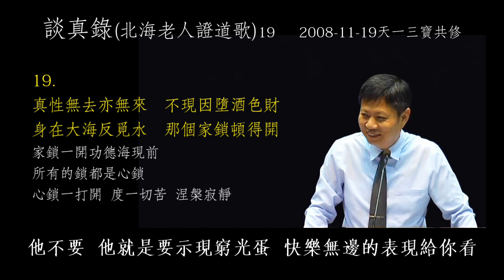談真錄19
真性無去亦無來　不現因墮酒色財　身在大海反覓水　那個家鎖頓得開

我們修道的目的在哪裡呢？祈福消災  追求成功嗎？追求健康嗎？那都不是修道那個叫修福  修道的目的在於「見性成佛」，就像你到醫院裡面去問你問病人你的目的在哪裡？我希望能夠得到健康  成為一個健康的人，那是身體的健康。身體不健康就叫病人。心靈不健康，就叫凡夫俗子，六道眾生，心靈健康了就是佛了。所以成佛應該是我們人生  唯一的目標  基本的需求。只是求個健康而已  求恢復你本來的健康，而不是追求一個很崇高的境界。
要怎麼樣能夠成佛呢？見性才能成佛。見錢只能眼開  成不了佛，要見到本性才能夠成佛。你見森羅萬象啊，只有落入六道輪迴。問題是本性在哪裡？如何見之？我們要透過什麼樣子的修持才可以見到本性。這就是重點了  「真性無去亦無來」真如本性無去亦無來。不會離開也不會來  不來不去。
我們掉到地獄的時候，它還是不來不去？我們掉到地獄  那真如本性在哪裡？難道沒有跟著一起去地獄嗎？我們升到天堂了，真如本性沒有去天堂嗎？
我們從畜生道投胎來到人間，難道真如本性還留在畜生道，沒有來到人間嗎
我要告訴大家六道輪回生來死去都是妄想，都是妄想執著  都是假像，夢幻泡影叫假像，好像做夢一樣  就躺在那裡然後周遊世界了  什麼光怪陸離事情都發生 但事實上，你沒有離開這裡一步  沒有離開你的床一步，真相就是你從來沒有離開過眼前  生來死去現當前  只有現在當前  沒有離開過  離開都是幻覺  時間空間都是幻覺。有沒有看過駭客任務，哇，打的昏天黑地，事實上都在電腦前面，沒有離開過  人生其實就像這樣  所以無來無去

真如本性，根本不用去找  到哪裡去找，透過什麼特殊的方法  去追求它  去透視它  去觀照它。我們整個宇宙就是一個真如本性，叫做萬靈真宰。真正的主宰  萬靈真宰在哪裡呢？三界十方無量清虛  無處不在。三界就是  過去  現在  未來  十方  東西南北上下  前後左右。無所不在  無去亦無來。見性是最容易的，就在眼前  就在身外就在身內  無所不在，你從來沒有離開過真如本性，你也離不開  真如本性，就是一切的一切，其他都是幻覺。天地宇宙只有一個東西，就是真如本性  又稱之為道

所以叫大道  大道無內無外，所以才叫大  大而無外。佛家稱之為真如，道家稱之為"道”儒家稱之為什麼?浩然之氣  至大至剛  塞乎天地之間  無所不在，這就是所謂的  真如本性，無去亦無來。那為什麼我們真如本性，沒有辦法展現出來，應該見性就成佛了。真如本性出來的時候，真如本性，有什麼特質，清淨  慈悲，法喜  功德  光明  自在  這都是真如本性的特質，好像一個健康的人能跑能跳，能吃能喝。身體應該是這樣的，不是躺在那邊不能動啊。真如本性發現的人應該是這樣  他沒有負面情緒，他永遠都是精神抖擻，身體健康，心情快樂，大慈大悲，法力無邊，是這樣子的。這就是我們人應該有的本來面目。我們在座每位都應該是這樣子的，不應該是這麼脆弱的。這麼無能的，這麼痛苦的，這麼憂傷的，這麼疑惑的  這麼絕望，這麼自私的，這麼懶惰的，不應該是這樣子  會這樣子  因為真如本性沒有現前，沒有發揮，就好像一個病人  他被病困住，所以他的身體的功能沒辦法發揮  我們的心靈被什麼病困住了呢？

不現因墮酒色財  酒色財氣  簡單的說追求金錢和享受  後面還一個個”氣”，因為七字詩沒有寫出來，就大家心領神會。其實中國人比較不會追求金錢和享受  他追求金錢不是為了享受  金錢就是財嘛，然後享受就是  酒色啊。這不只酒色，是比較粗粗暴的粗鄙的一種享受，大部分人享受，是不會去追求酒色。現在的  知識份子追求的享受  是  品味比較高的  名牌啦。精品  音樂  美術  環遊世界  這也是享受，但是呢，我們中國人比較追求怎麼樣，爭一口氣  酒色財氣的”氣”爭一口氣。為了證明自己比別人強，所以追求成功，為了要怎麼樣  揚眉吐氣，沒有成功就被人怎麼樣，看輕  看沒有，就為了怕被人家看輕  看沒有  掉到酒色財氣啊。真如本性就不現前  活得就很痛苦，你就永遠病  就病在這個  追求酒色財氣，金錢  享受，有人是追求享受，有人追求出一口氣，有人錢都不花的，只要證明自己有能力就好  心一旦追求這個以後  就像眼睛閉上  看不到光明一樣，不是光明不存在  是你把眼睛閉上  心一旦追求酒色財氣，慧眼就閉上  本性就不能出現。
我們就成為病人  不是聖人，  心靈的病人，那就成不了佛  成不了佛就是人唯一的痛苦。一般人活的就是絕望，很失望，簡單的說就是  氣餒啊。孟子講的氣餒  很洩氣，垂頭喪氣，所以活著很苦惱。那我們都認為氣餒的原因是什麼？你們認為氣餒的原因是什麼？我告訴大家，大部分人認為氣餒的原因。是因為希望落空，是不是  希望落空  就很氣餒。每個人都有希望  希望落空了就很氣餒，尤其是發現自己的希望  永遠不可能實現  那不只是氣餒，那是悲傷  絕望  乾脆死了算了  活著幹嘛  人沒有希望  活著幹嘛。尤其你如果把希望定太高的話。那永遠都活在絕望之中，所以我們人生  就活得怎麼樣實現你的希望  實現你的夢想，那就是一條輪迴的路。告訴大家希望落空會失望，希望實現會什麼知道嗎？會失落，他不會有勁兒  他實現以後他就覺得很失落。要開始追求另一個希望，還是覺得很洩氣，很失落了。高興是一時的，所以我們人的苦惱就在哪裡?你沒有成佛，你就苦惱。你沒有見性，沒有見到本性，就像你一個病人，你給他再多錢，他也是苦惱，因為他病沒有好  癌症好不了，他再多錢有什麼用  不管你擁有多少的酒色財氣，只要你沒有見到本性，都是苦惱。苦惱的原因在這裡  成功的人也苦惱，失敗的人也苦惱  失敗的人就活在挫敗感裡面  成功的人  活在空虛失落的感受裡面。
他們覺得我成功了  我的快樂在哪裡，幸福在哪裡?  沒有啊，所以最後就會追求這個聲色的刺激，酒色  你看西方有很多大明星都酗酒。他們什麼都有了，但酗酒  拍一部電影可以賺一千多萬美金  他一部電影賺的錢，我們一輩子也花不完，酗酒  嗑藥  苦不堪言，
所以不要忽視了  見性成佛  的重要性。也不要把見性成佛看得那麼困難，要檢討自己  是不是還是那樣子的人生觀  還是追求財富追求享受追求出一口氣，追求成功  希望得到別人的肯定，告訴大家成功的人不會得到別人的肯定。會得到別人的嫉妒和詛咒  人都是嫉妒的。他看到你成功，他不會替你高興的，他一方面怨恨自己沒有成功，一方面希望  眼看你起高樓，眼看你樓垮。那是一條錯誤的路，然後我們就一輩子ㄠ進去  兩輩子ㄠ進去，生生世世ㄠ進去，那是一條苦惱的路，成功越大，苦惱就越大，累積的恩怨情仇就越多。
我們為什麼要真如本性現前?  因為要安慰我們，滋潤我們饑渴的心靈。我們的心靈需要法水滋潤，就像身體需要水滋潤一樣，心靈需要法水滋潤  心靈需要的不是金錢。不是成功  不是財富，那些都是強心針，那不是心靈的食物。心靈的食物  是真如  是涅槃  是法水  用法水來形容。就像水來滋潤身體一樣，只有真如本性，可以讓你的心靈壯大。簡單的說，真正幸福快樂清涼自在  是要靠這個法水，當然你可能不追求法水，但你總追求幸福，快樂，  幸福快樂在哪裡呢？你總追求功德無量，功德無量，在哪裡呢？身在大海反覓水，我們就在功德大海之中，到處找水，覺得饑渴。你就在海裡面，你嘴巴不張開來  就像魚在海裡面牠那個鰓不開合呢  還是渴死了 身在大海你不喝水，還是渴死了  用大海來形容  我們都活在功德之中   就像魚在大海之中，我們都在功德海之中  功德大海之中。就是真如本性  無極理天，西天雖遠頃刻到  渾含長生不老天，長生不老天在哪裡？就在這裡。

身在大海反覓水啊，到處去找水啊，乾死了渴死了，以為水是錢財，水是成功  水是聲望  水是愛情，水是友情  水是親情  都不是  水是酒色財氣  對不對，認為要得到這些，我才可以滋潤  心開意解  那些得到了還是渴  那不是水，那不能滋潤你  看得到的嘛，追求這些得到人就幸福了嗎？當然很多人會說，如果是我得到  我一定很幸福，那才怪  沒有一個例外
這些大富大貴的人  哪一個因為富貴而幸福。不是富貴的人就不幸福，富貴要幸福  要德性高超才行，那跟富貴貧賤都沒有關係，沒有高尚的道德人永遠都不會幸福快樂。所以我們要追求高尚的道德，高尚的道德才是幸福快樂的原因。富貴榮華爭鬥不休，苦惱更大。現在這些企業家的爭鬥還好，不會刀光劍影  以前那種宮廷之爭才可怕。你看那個呂后  老公死了以後就把他情敵。眼睛挖了舌頭割掉手腳通通切掉，然後跟豬養在一起，稱之為人豬，一直養到死，她也沒辦法自殺，就在地上打滾到死，自己也沒好死，腋下突然有一團黑影  得了什麼淋巴瘤之類的東西。卜筮的史官說是趙王如意在作祟，就是這個被害死這個戚妃，他的兒子如意也被她毒死了。在作祟  不久呂后就死了 她死了以後被她殘害的人一定去追著她  不是死了就算死也不會結束的。這就是富貴榮華的可怕。那種仇恨多深
但我們都追求這個，我們不知道追求這個就陷入很深刻的仇恨。歷史看太多，翻開歷史，在富貴榮華裡面的這種陰謀詭計啊，怨恨似海。冤仇似海太可怕了，但我們所有人都追求這個，如果我得到不一樣  才怪，能夠得到的人都是英雄豪傑  都尚且如此。何況你想要說  中個大樂透從天掉下來  保證你消受不了
那個家鎖頓得開哪一個人能夠”家”鎖頓開  他用這個”家”講得很好。
有人說，我酒色財氣才是為了照顧家庭  照顧我的家庭，有正當理由  養家活口，養家活口沒那麼困難。  難是難在什麼  比較  跟別人比較要比高低，那就難了，那永遠沒有止境的  所以”家”鎖一開呀  功德海現前  原來生命到處洋溢著幸福歡樂，我們不曉得  因為我們都困在這個酒色財氣”家”鎖之中。當你不追求這些  所有的鎖都是心鎖  心鎖一打開，你就發現  度一切苦  涅槃寂靜  可是我們就看不開放不下  對那個造成你痛苦的東西放不下  就像一個人為了為了負心人自殺，以前一個明星，女兒不是為情自殺，你為那個臭男生自殺，太划不來了吧。你想不開，你的命都不要了，我們人也是一樣的，你笑人家為那個賠上性命，我們還不是一樣，往往為了一個這邊講的成功  財富  家鎖  就賠上一生，就整天去想這些  永遠沒有答案的，永遠沒有止境的  賠上一生。告訴大家  活下去是很容易的，還有個更容易的事，活不下去就死了，死也容易。人命脆脆  人死很容易的  不像動物死得很難。人的靈性很容易脫殼，你計較得越少越容易脫殼。要應付這個身體很容易，應付不了就給它去呀。不是自殺，最多就報銷了。那又怎麼了？
我們要感受的是真如大海，這個肉身  身外之物，這些都是幻覺，惡夢一場。當你放開那些的時候  你活著也快樂。你死也快樂。你健康也快樂，你生病快樂，你窮也快樂與富也快樂，君子無入而不自得。捆綁我們的都是自己  沒有什麼東西，可以困住。我們不是一無所有啊，身在大海，我們不是一無所有，用這個大海來形容你所追求的一切的幸福安樂。都已經安頓好，只是我們已經把幸福快樂狹義化。有錢才是幸福，你一旦這樣想，就被這個觀念綁住，你就沒有幸福感。有人不認為有錢就是幸福，因為有錢人苦惱得不得了，自殺的有錢人多的是，他認為有情才是幸福。追求愛情，得到愛情，我相信失落感一定很大  覺得有愛情也沒什麼，開始做公益，做點公益心比較安，想我要很有錢，我才能做公益。哪個仙佛菩薩的有錢的  孔子有錢嗎？耶穌有錢嗎？孟子有錢嗎？老子有錢嗎？莊子有錢嗎，都是窮光蛋，我們現在覺得沒有錢，一切免談  幸福就離我而去，沒這回事，所以聖人就是為什麼要示現貧窮像。以前古代聖人示現榮華富貴相，因為他很容易得到福報。可是就是說，堯舜禹湯文武周公到孔子才開始變成窮光蛋。孔子要成為堯舜禹湯文武周公  這種富貴榮華是很容易的，  他就是要示現窮光蛋  快樂無邊的表現給你看  就是因為我們就是很執著啊。就認為榮華富貴才會快樂，所以聖人只好示現貧窮相，顛沛流離，困頓相  受毀謗打擊侮辱相，然後快樂無比，就證實了就是告訴我們環境對心境是毫無影響